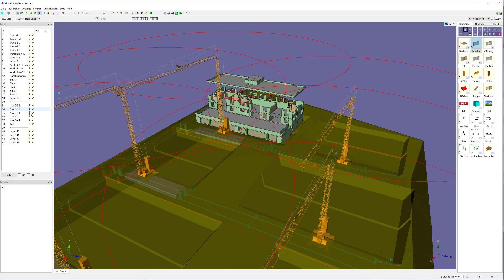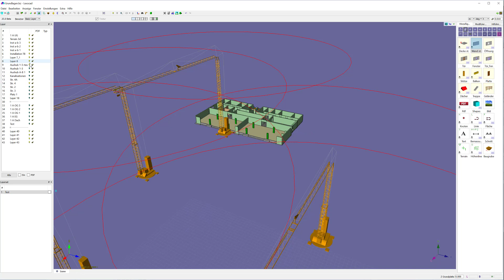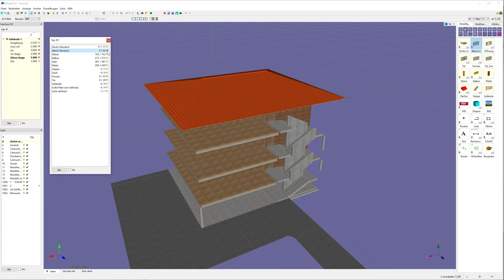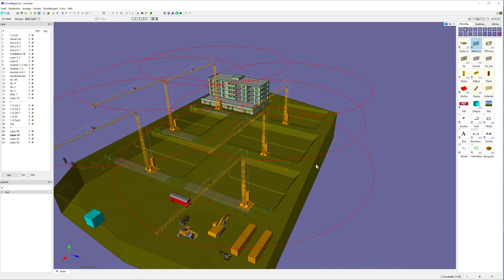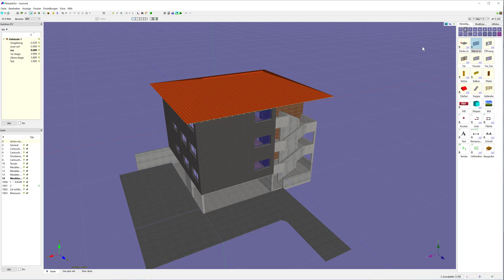Einführung lexocad: Benutzer Basic / BIM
In diesem lexocad Video schauen wir uns die beiden User-Typen Basic und BIM an. Zusätzlich werfen wir einen Blick in die Layer und Geschoss Strukturen.